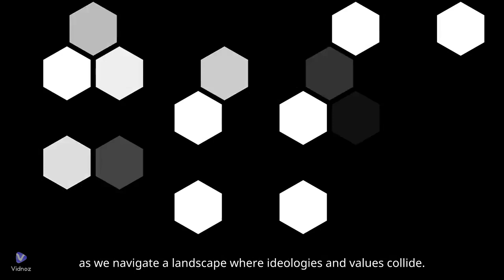protect free speech